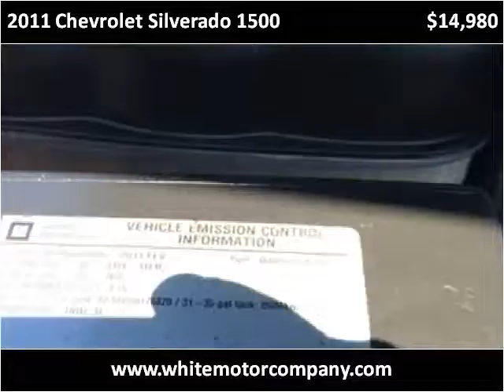2011 Chevrolet Silverado 1500 Used Cars Springfield MO